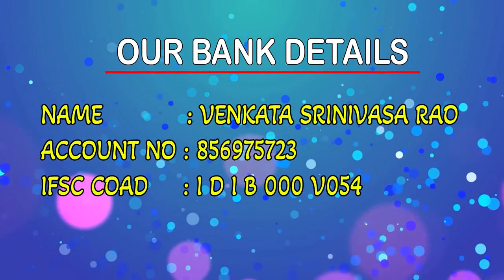24 08 2024 AKULLA GAARU